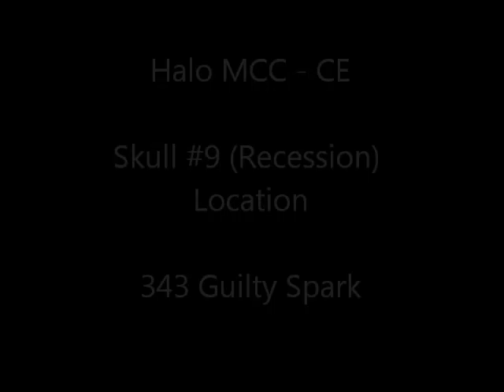Halo MCC: CE - Skull #9 (Recession) Location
Halo MCC: CE - Skull #9 (Recession) Location on 343 Guilty Spark. Unlocks the 'Skulltaker Halo: CE: Recession' achievement (5g).